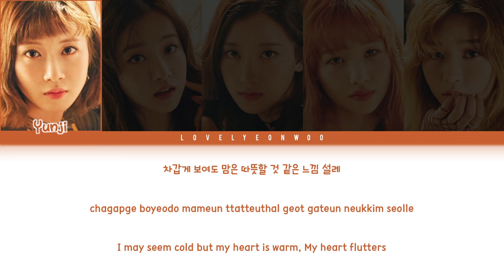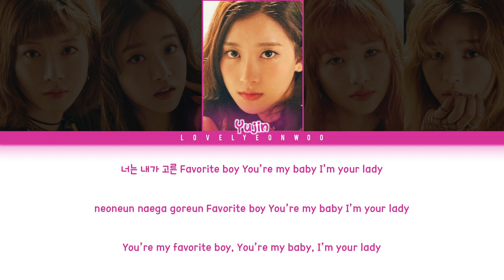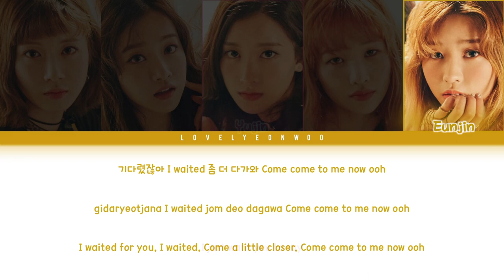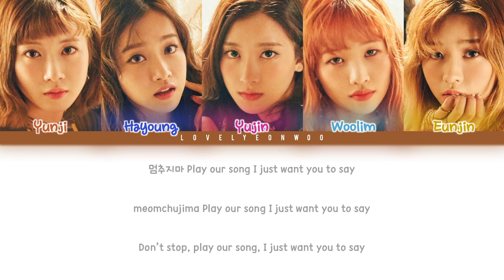PLAYBACK (플레이백) – Want You To Say (말해줘) Lyrics (Color Coded Han/Rom/Eng)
Artist: PLAYBACK (플레이백)
Song: Want You To Say (말해줘)
Album: ‘Want You To Say’ Single

Members: Yunji, Hayoung, Yujin, Woolim, Eunjin
My bias: Woolim

Fonts used:
Title: a Atos
Member Names: 1HoonSkybori
Lyrics: 210Hayanbunpil
Thank you: Lovely Boys
Watermark: Bebas

Don’t reupload.